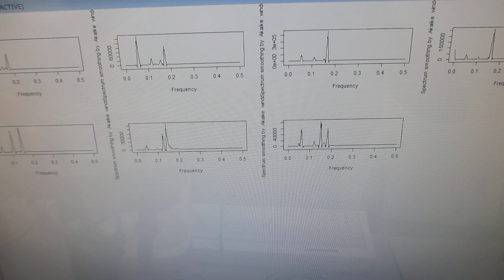「超音波発振制御システム2023」ーー超音波プローブによるスイープ発振・パルス発振システムーー（超音波システム研究所）